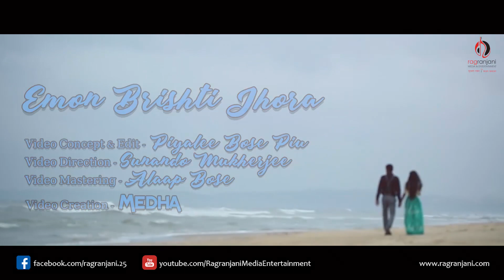Emon Brishtijhora | Anshuman | Bengali Modern Song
Anshuman Gautam is a talented vocalist-cum-musician, based in Mumbai - who is well capable of singing, composing, arranging of new age sound & music. This video features Anshuman Gautam as singer with a new Bengali modern song with following other credits.

Audio Credits :-
Song - Emon Brishtijhora Dine
Singer - Anshuman Gautam
Lyricist - Rashbehari Maity
Composer - Nandita Das
Arrangement - Raja KEYs
Studio - 9 Sound
Music Label - Ragranjani Media & Entertainment

Video Credits :-
Concept/Editing - Piyalee Bose Piu
Mastering - Alaap Bose
Direction - Sunanda Mukherjee